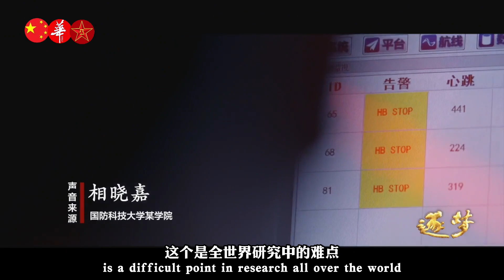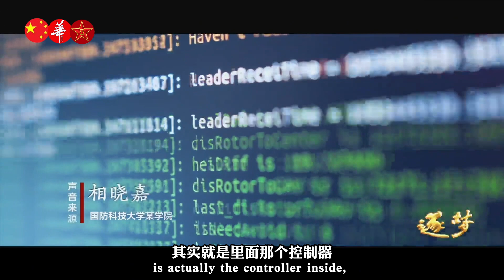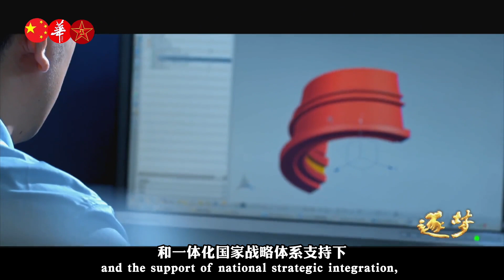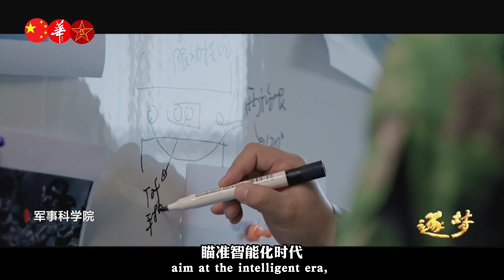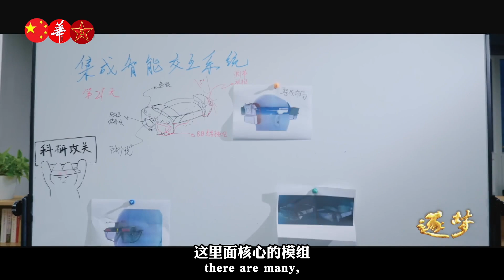4K画质！直击查打无人机7000米高空协同作战/可控制无人机和战车，新式单兵智能头盔首次亮相！歼20发动机研发画面罕见公开！火箭军新型导弹系统首次披露 / 解放军建军节特别节目 ENG SUB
4K画质！直击查打无人机7000米高空协同作战/可控制无人机和战车，新式单兵智能头盔首次亮相！歼20发动机研发画面罕见公开！火箭军新型导弹系统首次披露 / 解放军建军节特别节目 ENG SUB目 ENG SUB
4K picture quality/directly attack drones, fighter jets and special forces in joint operations! It can control drones and chariots, and the new smart helmet for individual soldiers makes its debut! The J-20 engine development screen is rarely released! Rocket Army’s New Missile System Revealed for the First Time / PLA Army Day Special Program